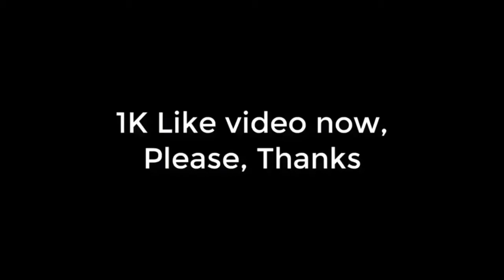Real Madrid vs Atletico Madrid 2-0 | Highlights | All Goals | HD